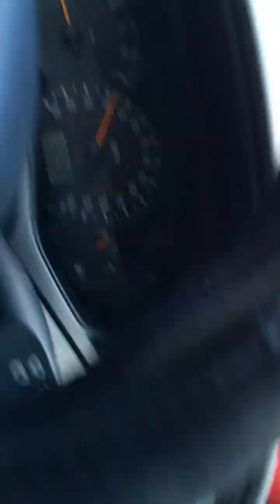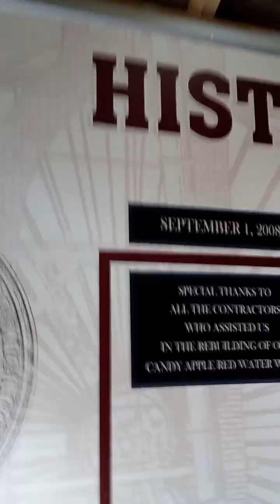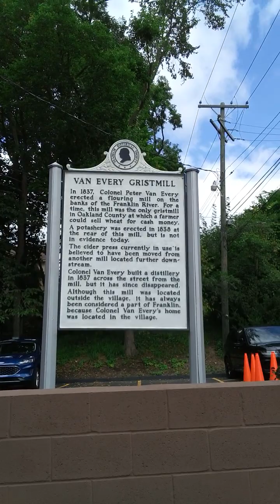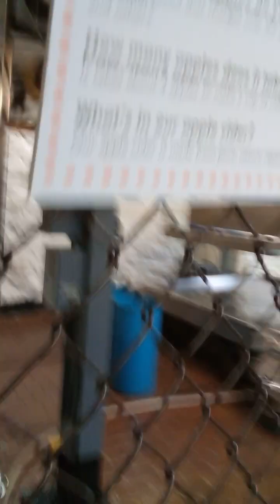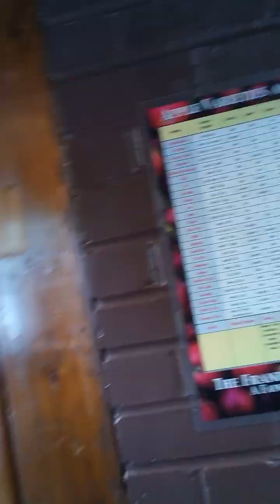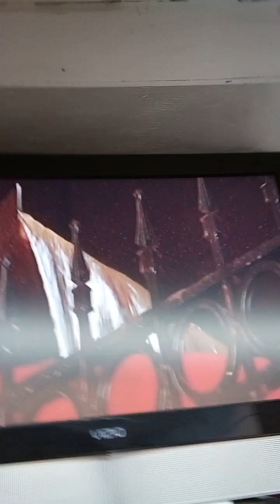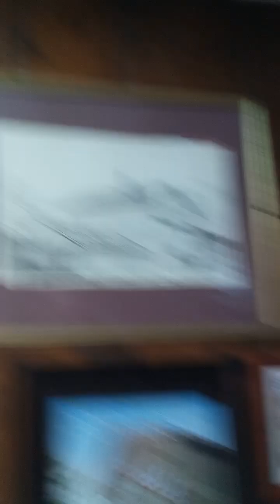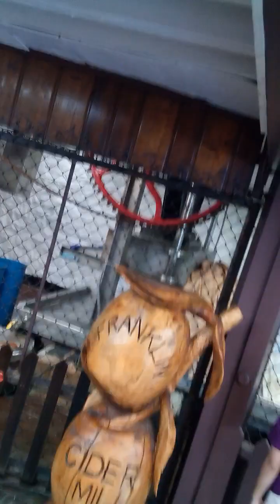franklin ciderview million♟️🪄